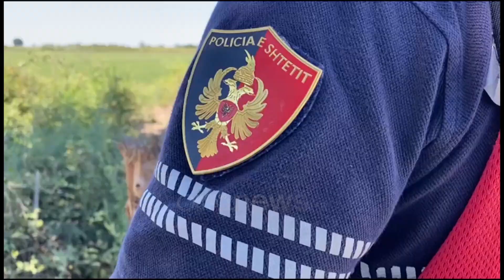Gjendet një automjet në një kanal në Baltzë të Fierit, dyshohet se ka kanabis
Gjendet një automjet në një kanal në zonën e Baltzës në Fier.

Makina u gjet disa kilometra larg vendit ku u zbulua parcela ne kanabis. Dyshohet që në brendësi te automjetit ka kanabis.

Ndërkohë një tjeter automjet, që dyshohet se ka shkuar për të ndihmuar të parin është bllokuar në afërsi të kanalit.

Policia ndodhet në vendin e ngjarjes, ndërkohë që efektivë të FNSH po krehin zonën.

Aktualisht ka mbërritur një karroartec që po mundëson nxjerrjen e mjetit nga kanali.

Mendohet që dy ngjarjet janë të lidhura me njëra-tjetrën ndërsa ende nuk ka një njoftim zyrtar.

Mijëra rrënjë kanabis janë gjetur e janë sekuestruar nga policia e Fierit ditën e sotme (20 korrik).

Sasia e bimëve narkotoke u gjetën të mbjella në një parcelë midis misrit në fund të fshatit Mujalli pranë shtratit të lumit Seman.